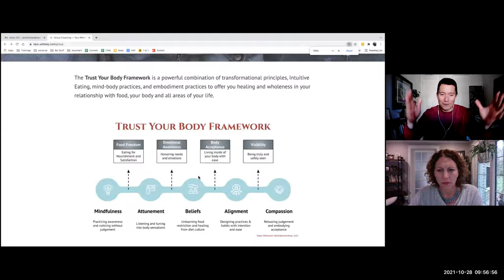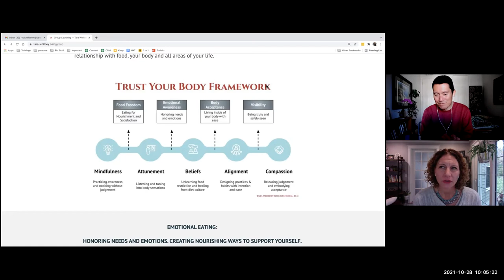Discussion about planning ahead for group programs